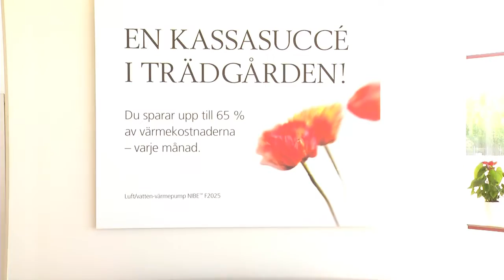Szwedzki koncern NIBE AB - producent pomp ciepła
Szwedzki koncern NIBE AB zajmuje się ogrzewaniem od 1952 roku, a pompami ciepła od ponad 30 lat. Obecnie jest jednym z największych producentów pomp ciepła w Europie. Firma NIBE-BIAWAR dołączyła do koncernu NIBE w 2000 roku, stopniowo wprowadzając do oferty odnawialne źródła energii, w tym pompy ciepła NIBE.